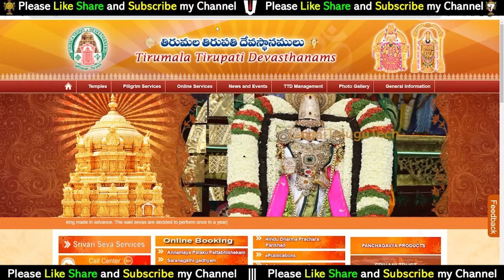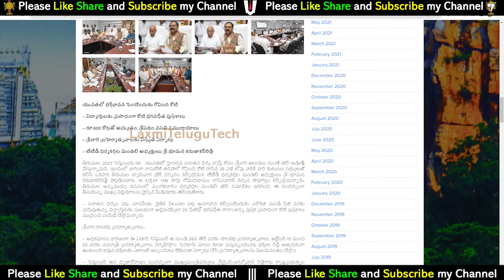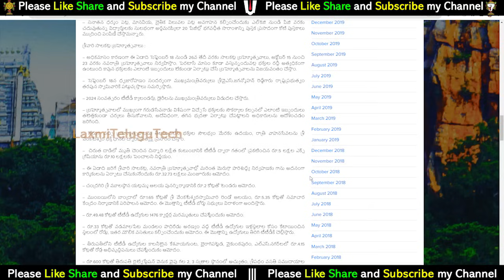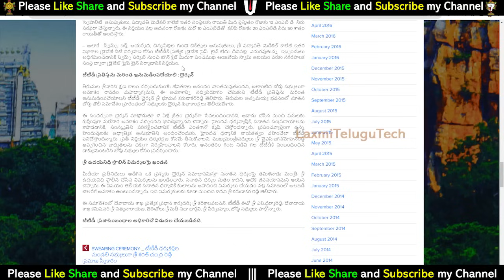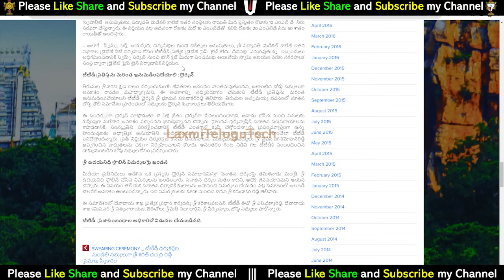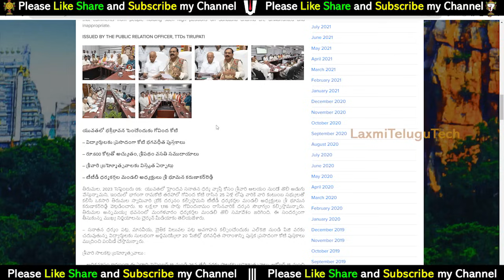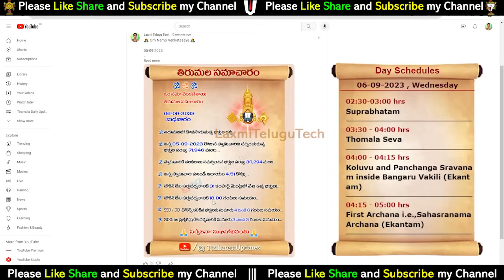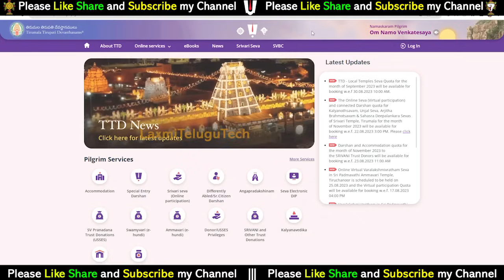Big Breaking news | Good news for Srivari devotees | TTD Latest Important Press Release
బిగ్ బ్రేకింగ్ న్యూస్ || శ్రీవారి భక్తులకు శుభవార్త || తిరుమల తిరుపతి ముక్యమైన సమాచారం || తిరుమల తాజాసమచారం తెలుగులో

17). What is Thirumala Srivari Seva (How many types of services) Full details of what to do to participate in the service

27). Advance booking Tirumala Darshan Ticket any month:-

---Munilakshmi Volunteer